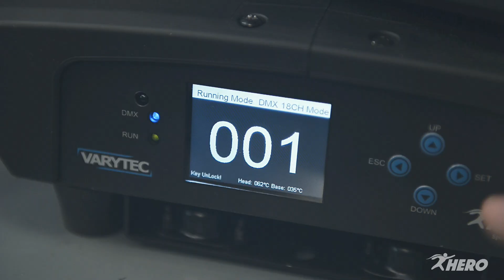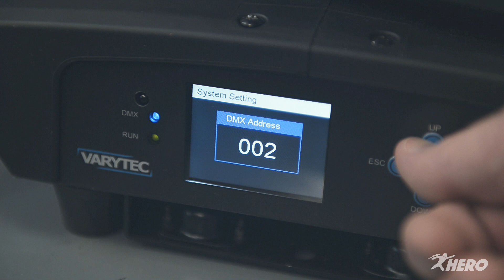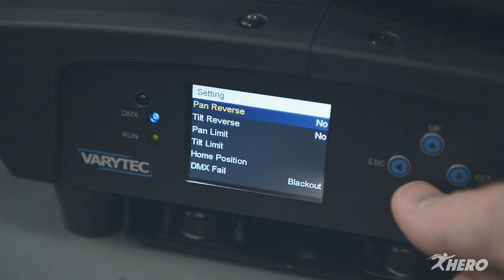Hero Spot 230 - ein 230W LED MovingHead von VARYTEC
230W LED MovingHead mit Zoom Fokus, 2 Goborädern, 2 Prismen

Hier gehts zum Produkt:
Varytec Hero Spot 230

Inhalt und Kapitel:

00.13 Intro
00:36 Lieferumfang
01:10 Technische Daten
01:37 Ansteuerung
01:49 Dimmer
02:01 Shutter
02:21 Farbrad
03:16 Gobo
06:04 Zoom Fokus
06:57 Prisma + Rotation
09:48 DMX Automatikprogramm (Auszug)
12:17 Automatikprogramme (Standalone)
13:18 Fazit